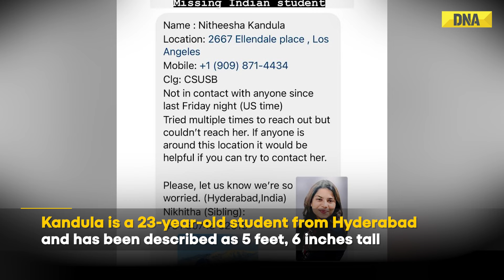US: Nitheesha Kandula, 23-Year-Old Indian Student From Hyderabad, Goes Missing In California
New Delhi: The latest in a long line of student-related incidents in the nation, a 23-year-old Indian student went missing in the US state of California last week. The authorities are asking for the public's assistance in locating the missing student. Nitheesha Kandula, a student at California State University, San Bernardino (CSUSB), vanished on May 28, as per the police report. According to a post on X on Sunday, John Guttierez, Chief of Police at CSUSB, stated that she was last seen in Los Angeles and was reported missing on May 30.